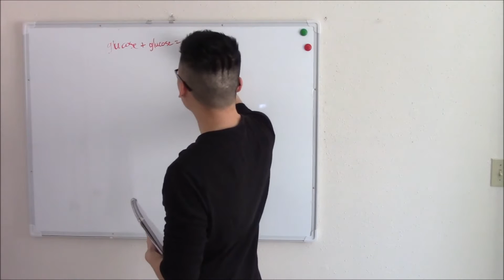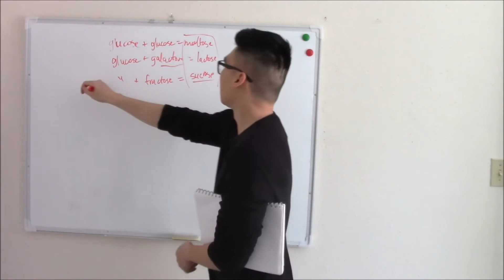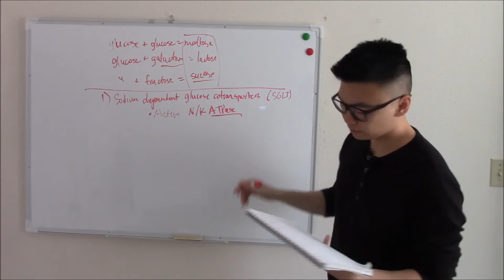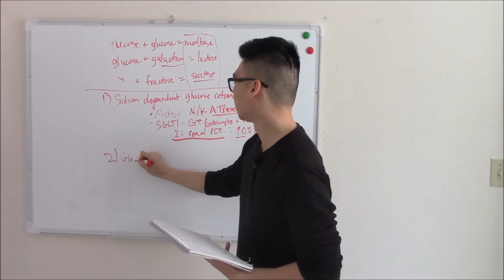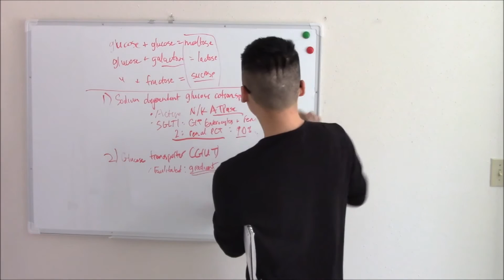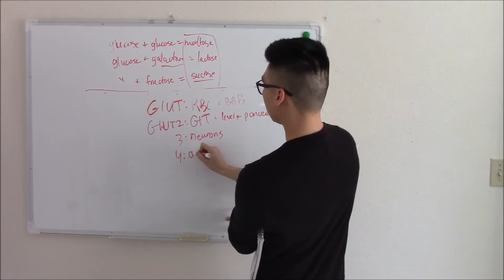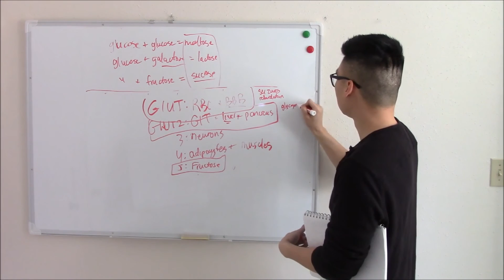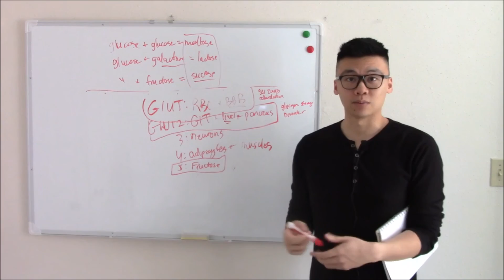USMLE Biochemistry 2 Introduction To Carbohydrates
Follow along with First Aid, or with my notes which can be found

Kicking off our USMLE Biochem talk is a discussion on carbohydrates. Again, I start by going over some definitions, and prime you for our next video: glycolysis.